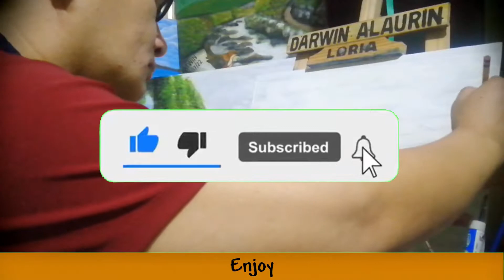Tree Planting I Artwin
This painting in addition to the tutorial shows the planting of trees along the river. It is very important that even childrens and adults should practice planting the trees to help and prevent soil erusion, in other words to protect the environment...